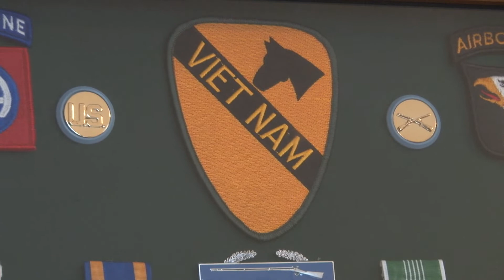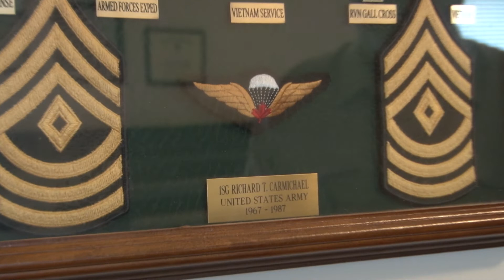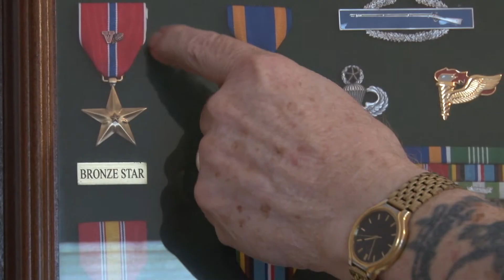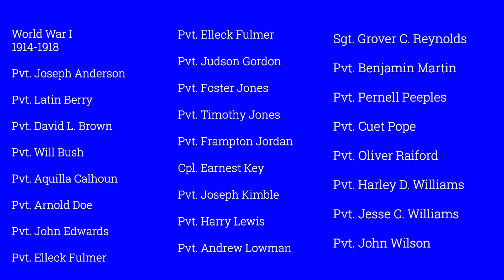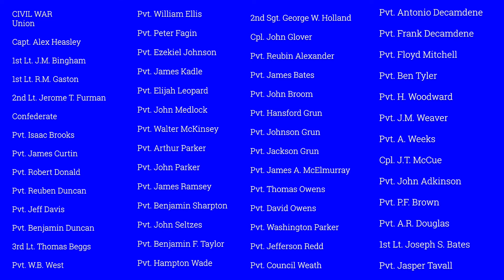Aiken County veteran shares what Memorial Day means to him.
Although he lost Love, one of our local veterans feels his overall experience in service was a gain. Join us in honoring those who made the ultimate sacrifice for our nation.